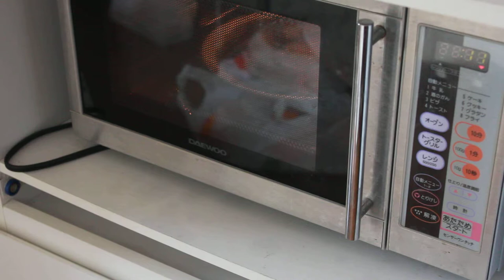バックリブを電子レンジで加熱完了 盛り付け